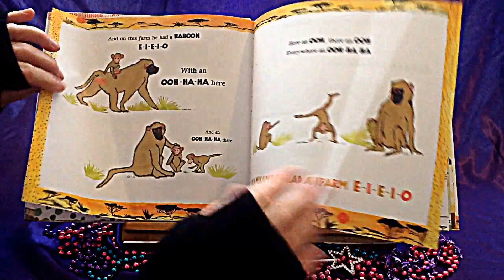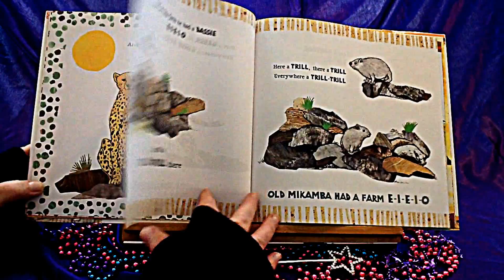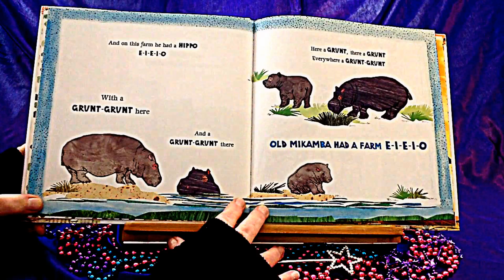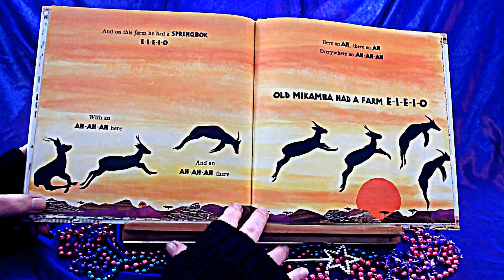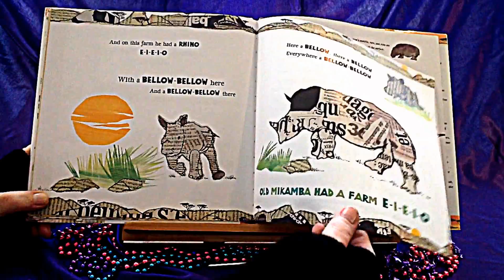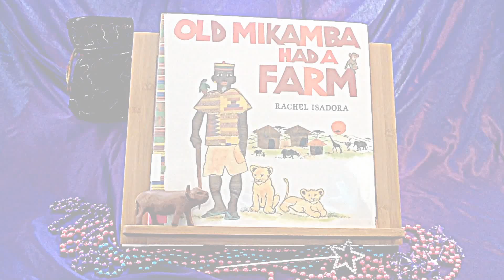Old Mikamba Had a Farm - Readaloud Singalong Fun!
This fabulous version of the classic nursery song “Old MacDonald” introduces children to a menagerie of African animals and their sounds. It is beautifully illustrated by Caldecott Honor winner Rachel Isadora, with her signature collage-style artwork.
 "Old Mikamba had a farm, E-I-E-I-O. And on this farm he had . . . a giraffe, a baboon, and an elephant!" Singalong and imitate the animals with me!